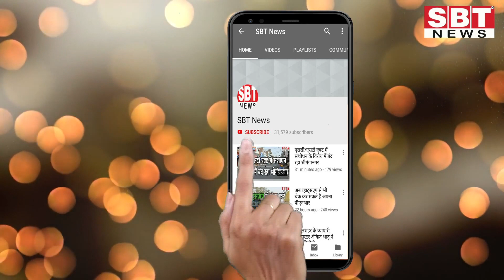पंजाब में बीकानेर नहर टूटी, श्रीगंगानगर जिले में होगी पानी की कमी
- हजारों बीघा भूमि जलमग्न, गांव डूबने की आशंका
सोमवार शाम को पंजाब में बीकानेर नहर  टूटने से हजारों बीघा भूमि जलमग्न हो गई है। नहर में बड़ा कटाव आने से फसलों को भारी नुकसान हुआ  है। खेतों में पानी भर गया । पंजाब के घटिया वाली गांव के डूबने का खतरा पैदा हो गया ।
प्राप्त जानकारी के अनुसार पंजाब के घटिया वाली गांव के पास बह रही बीकानेर कैनाल में से दोपहर 2  बजे 20 फीट कटाव आया था इसके बाद से नहर में कठाव बढ़ता गया। पंजाब के सिंचाई विभाग ने नहर को बांधने के कोई प्रयास नहीं किए
शाम को 7:बजे तक यह कताव 80 फिट हो गया । राजस्थान से सिंचाई विभाग के कई अधिकारी और किसान नेता  मौके पर पहुंचे ।